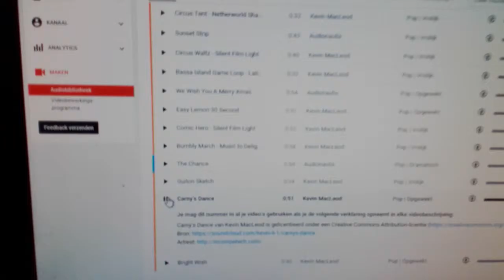Tom Staal fataal blooper